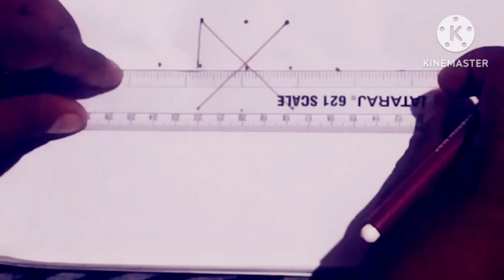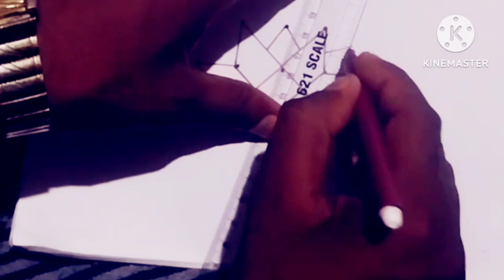how to draw a easy flower colour drawing video